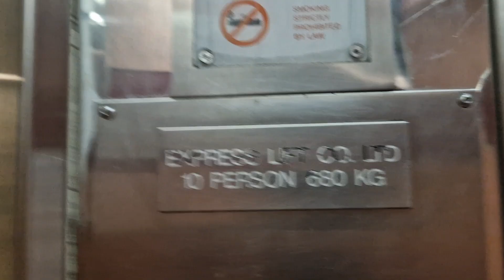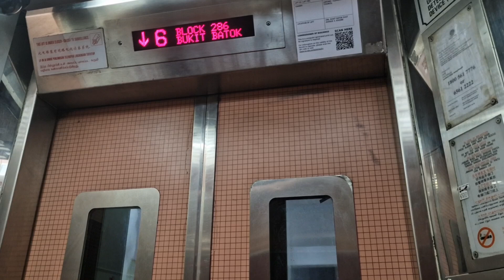(Farewell)Block 286 Bukit Batok Express GEC Elevator